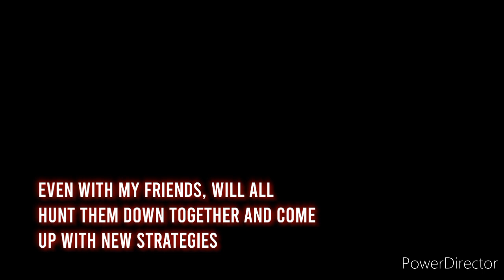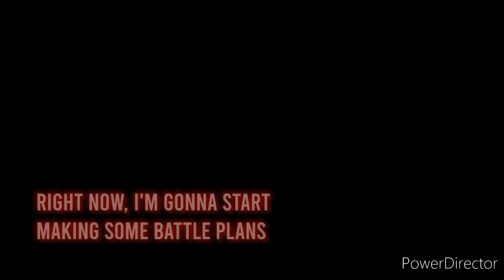GTA ONLINE II: ARMY OF TRYHARD KILLERS VS NEW GEN TRYHARDS (XBOX SERIES X)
Hello boys and girls, I like to thank you for supporting me and make sure to get yourself a meal, drink, and hit the lights

RELAX AND ENJOY THE SHOW!

THANK YOU MY FRIENDS FOR FIGHTING WITH ME!